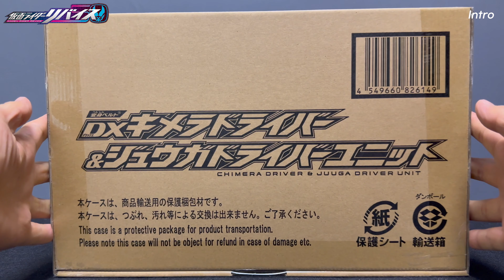가면라이더 리바이스 : DX 키메라 드라이버 & 쥬우가 드라이버 유닛 세트 / 仮面ライダーリバイス : DX キメラドライバー & ジュウガドライバー ユニット セット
“가면라이더 리바이스”의 극장판에 등장하는 가면라이더 키마이라/다이몬의 변신 바이스탬프 “트윈/트라이 키메라 바이스탬프”와 전용 드라이버인 “키메라 드라이버”,
그리고 죠지 카리자키가 변신하는 가면라이더 쥬우가의 변신 바이스탬프 “쥬우가 바이스탬프”와 전용 드라이버 “쥬우가 드라이버”가 포함된…
프리미엄 반다이 예약 상품 “DX 키메라 드라이버 & 쥬우가 드라이버 유닛” 세트의 리뷰 영상입니다.

00:00 인트로
00:28 패키지 개봉
00:59 트윈/트라이 키메라 바이스탬프
01:19 트윈 키메라 바이스탬프
01:37 트라이 키메라 바이스탬프
01:53 트윈 키메라 바이스탬프 ↔ 트라이 키메라 바이스탬프
02:31 쥬우가 바이스탬프
03:04 쥬우가 바이스탬프 - 대사 모드
04:37 키메라/쥬우가 드라이버
05:24 키메라 드라이버 ↔ 쥬우가 드라이버
05:48 키메라 드라이버 + 트윈 키메라 바이스탬프
07:45 키메라 드라이버 + 트라이 바이스탬프
10:05 키메라 드라이버 + 렉스 바이스탬프
11:17 쥬우가 드라이버 + 쥬우가 바이스탬프
13:08 쥬우가 드라이버 + 코브라 바이스탬프
14:12 쥬우가 드라이버 - 바이스탬프 스캔 (메뚜기)
14:34 쥬우가 드라이버 - 바이스탬프 스캔 (라이온)
15:02 쥬우가 드라이버 - 바이스탬프 스캔 (이글)
15:27 쥬우가 드라이버 - 바이스탬프 스캔 (네오 메뚜기)
15:53 쥬우가 드라이버 - 바이스탬프 스캔 (코모도 드래곤)
16:13 쥬우가 드라이버 - 바이스탬프 스캔 (렉스)
16:36 쥬우가 드라이버 - 바이스탬프 스캔 (헤라클레스)
16:57 쥬우가 드라이버 - 바이스탬프 스캔 (코브라)
17:21 쥬우가 드라이버 - 바이스탬프 스캔 (기파드 렉스)
17:47 쥬우가 드라이버 - 바이스탬프 스캔 (여러 개의 바이스탬프)
18:31 리바이스 드라이버 + 트윈 키메라 바이스탬프
19:40 리바이스 드라이버 + 트라이 키메라 바이스탬프
20:49 리바이스 드라이버 + 쥬우가 바이스탬프
22:12 데몬즈 드라이버 + 트윈 키메라 바이스탬프
22:37 데몬즈 드라이버 + 트라이 키메라 바이스탬프
23:01 데몬즈 드라이버 + 쥬우가 바이스탬프
23:24 데몬즈 드라이버 - 게노믹스 체인지 (데몬즈 레퀴엠)
24:33 베일 드라이버 + 트윈 키메라 바이스탬프
24:58 베일 드라이버 + 트라이 키메라 바이스탬프
25:23 베일 드라이버 + 쥬우가 바이스탬프
25:48 데스트림 드라이버 + 트윈 키메라 바이스탬프
26:17 데스트림 드라이버 + 트라이 키메라 바이스탬프
26:43 데스트림 드라이버 + 쥬우가 바이스탬프
27:11 데스트림 드라이버 - 게노믹스 체인지 (데스트림 노바)
28:25 아웃트로

가면라이더 리바이스 : DX 키메라 드라이버 & 쥬우가 드라이버 유닛 세트
仮面ライダーリバイス : DX キメラドライバー & ジュウガドライバー ユニット セット
Kamen Rider Revice : DX Chimera Driver & Juuga Driver Unit Set